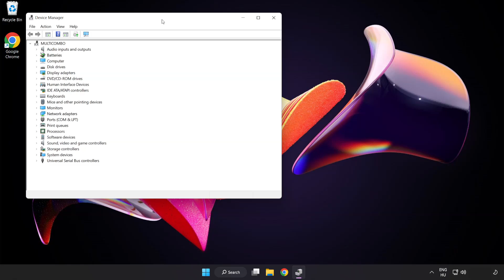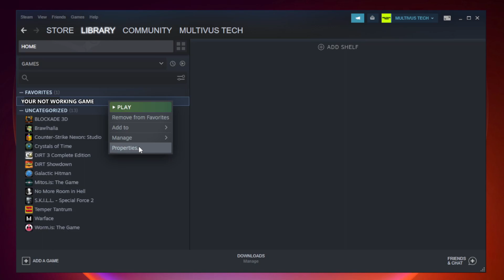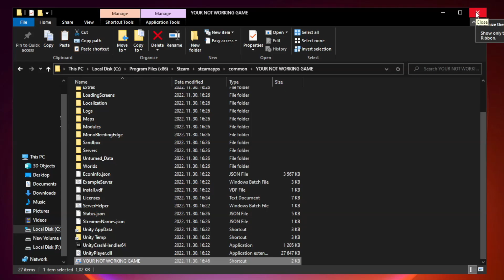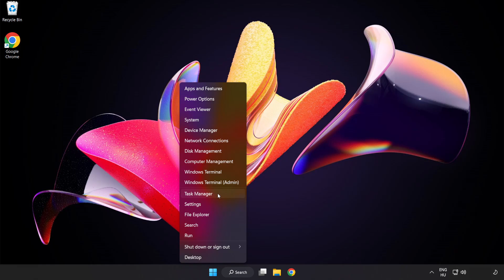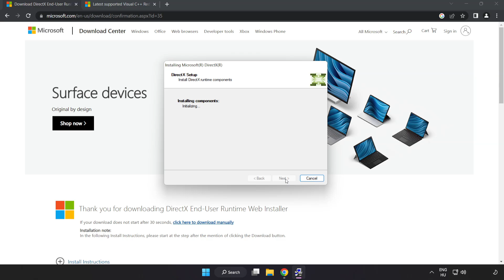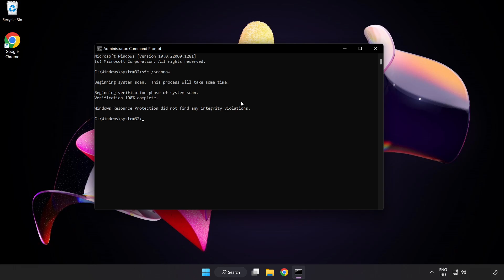How to FIX Euro Truck Simulator 2 Black Screen!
I'm going to show How to FIX Euro Truck Simulator 2 Black Screen Issue!